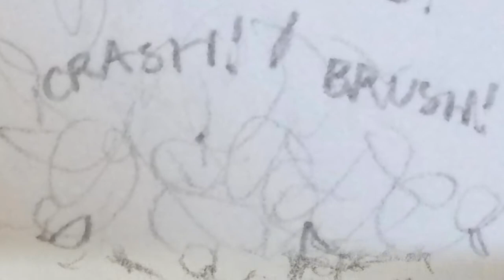World of Light Chapter XI: Lucina (Clouded Canopy)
Clouded Canopy: Pit pursues Bayonetta and Peach, but is intercepted by Lucina.
  Levels:
   - Pit: platforming in the air chasing after Bayonetta
   - Pit vs. Lucina
  Characters Introduced (1):
   Lucina